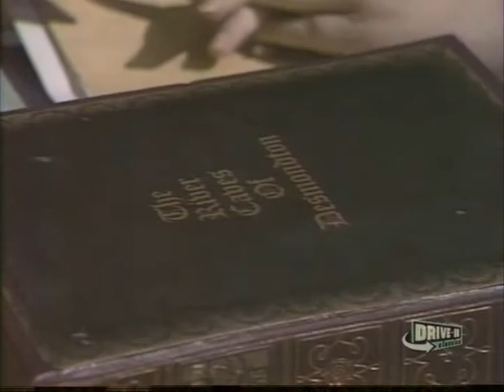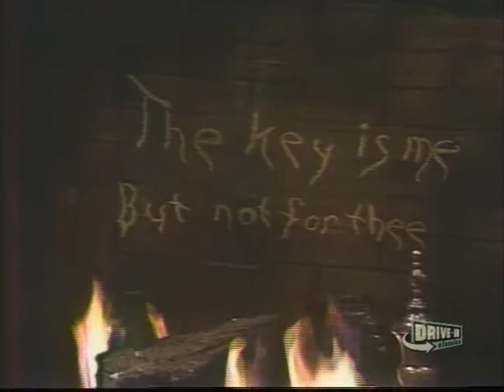Strange Paradise: Episode 127 Part 2